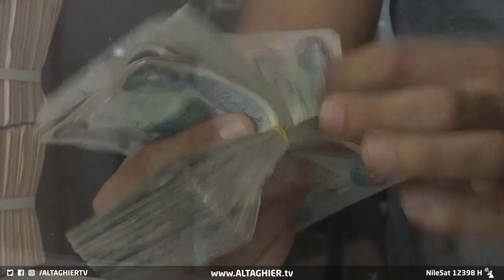حكومة بغداد والقضاء العراقي يعلنان محاربة الفساد | تقرير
يترقب الشارع السياسي والشعبي تحقيق حكومة محمد شياع السوداني لوعود منهاجها الوزاري بما يتعلق في محاربة الفساد المالي والإداري سيما مع تركيز الحكومة على دعم استقلالية القضاء فيما يرى مراقبون أن محاربة الفساد يحتاج لإرادة حقيقية وهيبة الدولة في تطبيق سيادة القانون.

موقع قناة التغيير الفضائية  الالكتروني